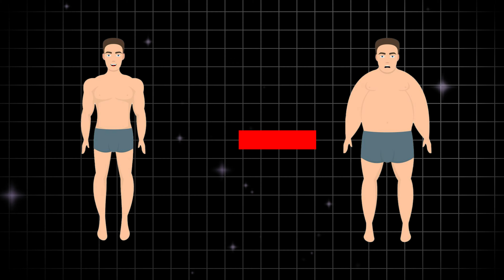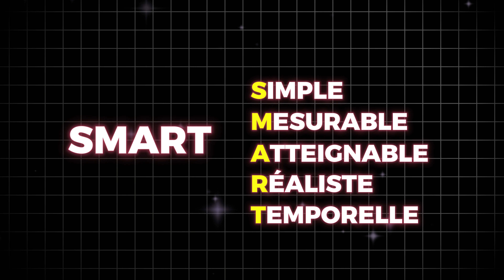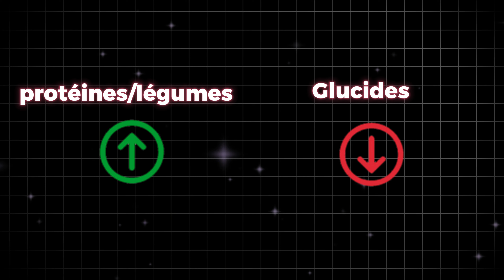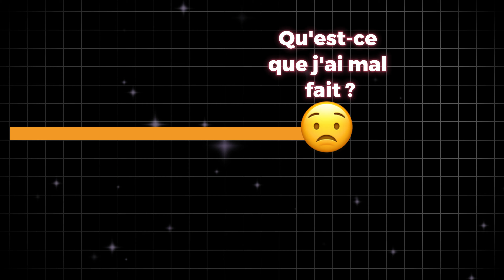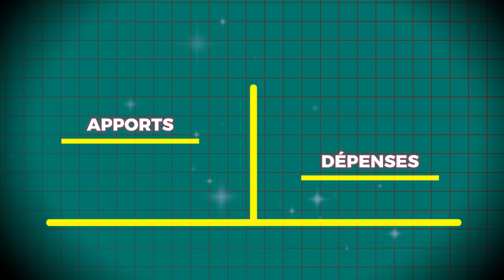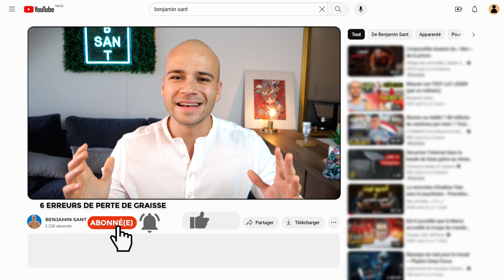6 erreurs de perte de gras à ne plus faire en 2024 !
Tu dois arrêter de faire 6 erreurs pour perdre du gras ! Si tu en as marre de ne pas réussir à atteindre tes objectifs et que tu veux accélérer ta perte de gras pour enfin obtenir des résultats, tu dois agir correctement en faisant les choses qui marchent vraiment ! Suis ma méthode !

👇🏻 Retrouve ton challenge OFFERT ! 👇🏻

▬▬▬▬▬▬▬ 📒MON CHALLENGE GRATUIT ▬▬▬▬▬▬▬
Retrouve mon challenge Prendre du muscle et perdre du poids simplement

▬▬▬▬▬▬▬ 💪🏻 COACHING ▬▬▬▬▬▬▬
Découvre le programme RÉUSSITE TRANSFORMATION !

Retrouve le challenge Transformer sa diététique en 20 jours pour retrouver une alimentation saine facilement

▬▬▬▬▬▬▬ 📚MES LIVRES ▬▬▬▬▬▬▬
►Faire du sport quand on a la flemme
►Une nouvelle vie pour perdre du poids

Si tu lis cette phrase, écris Force ! en commentaire !